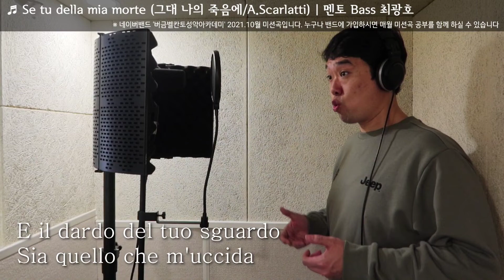[배워봅시다] Se tu della mia morte(그대 나의 죽음에/A Scarlatti) | Bass 최광호 | 버금벨칸토성악아카데미 10월 미션곡